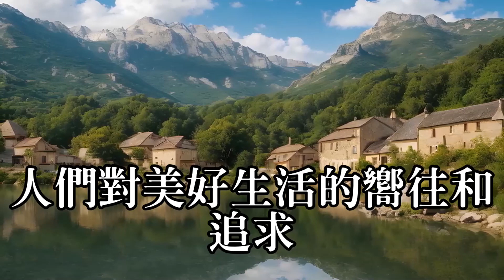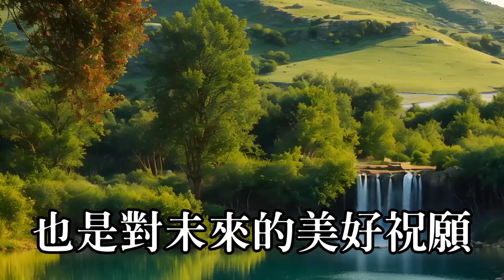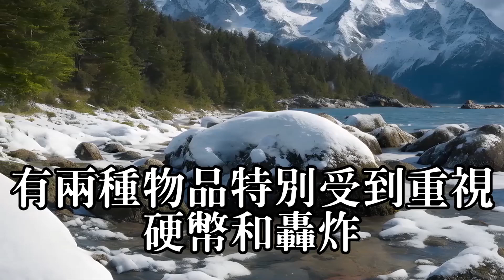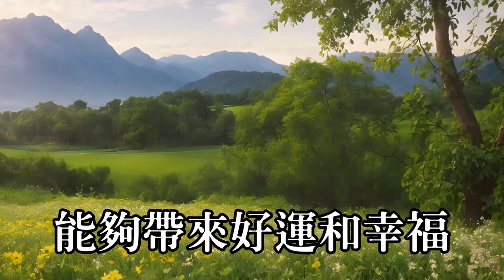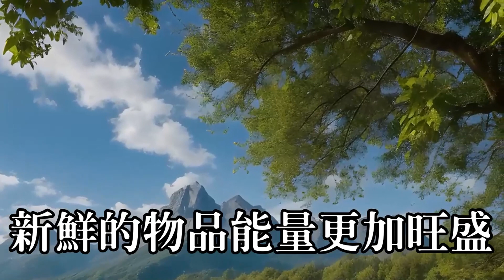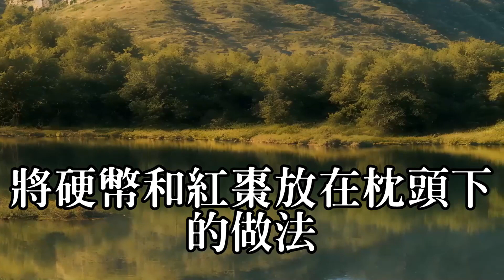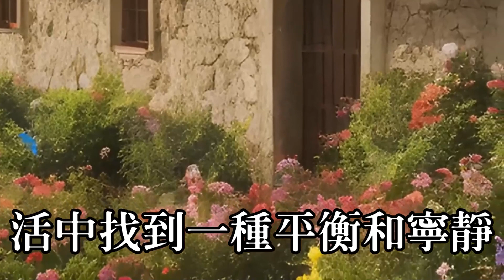當你倒黴時，睡前在枕頭下放此物，第二天就能逆改天命!曾仕強